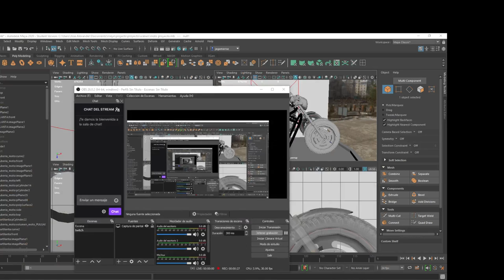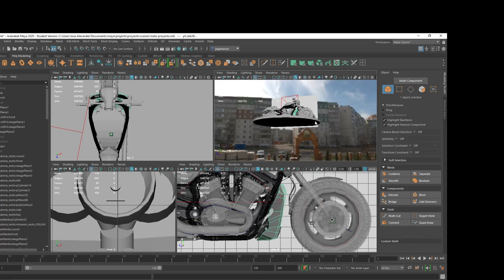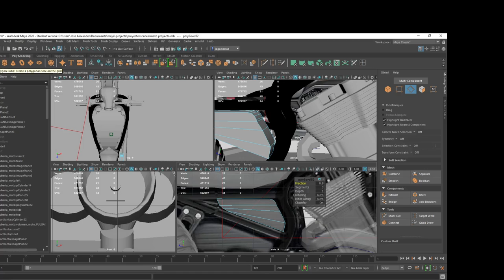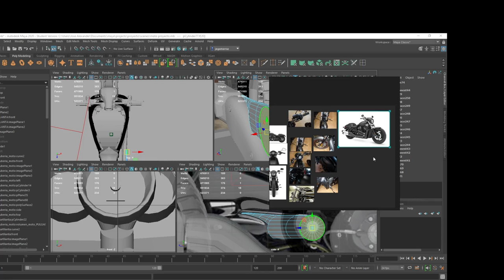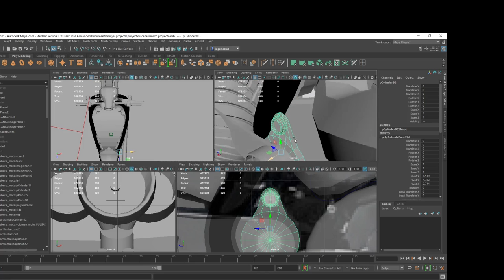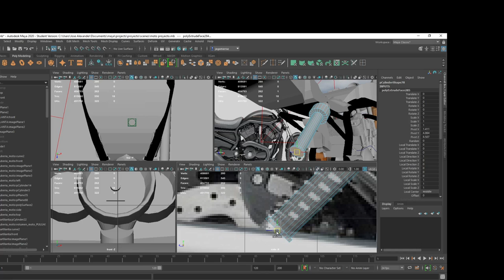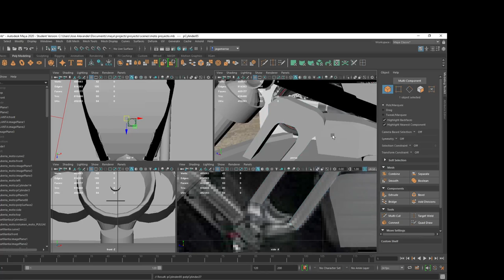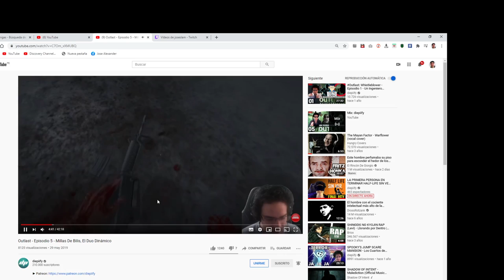Auto desk maya-modeladno parte de una moto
-Modelando una moto para un examen final
-escuchando musica